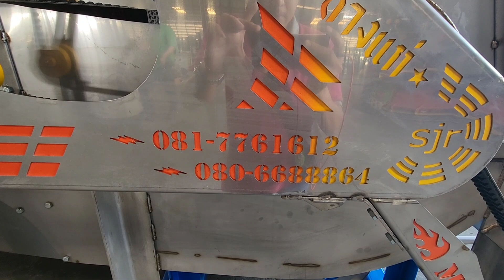รีวิวรถเกี่ยวข้าวศิษย์เจริญการช่าง เทอร์โบคู่เทสระบบ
@รถเกี่ยวข้าวศิษย์เจริญการช่าง